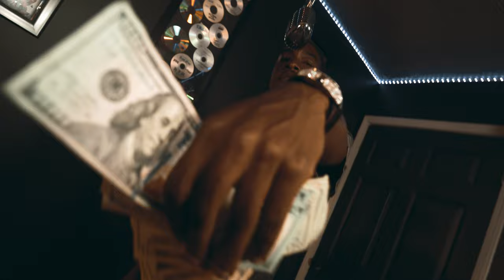Ralph Rackz - E.T.A. | Tm Television Performance 🎙️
Ralph Rackz drops a visual to his single ETA thats out on all streaming platforms..
Follow @RalphRackz On IG
Video Shot @ Tm Studioz